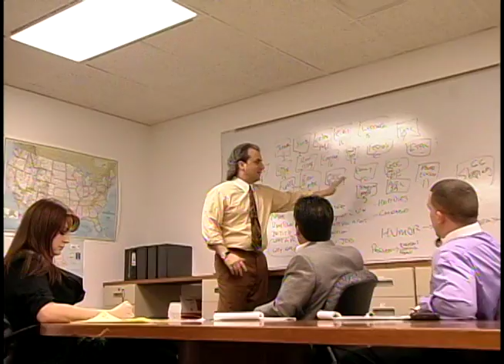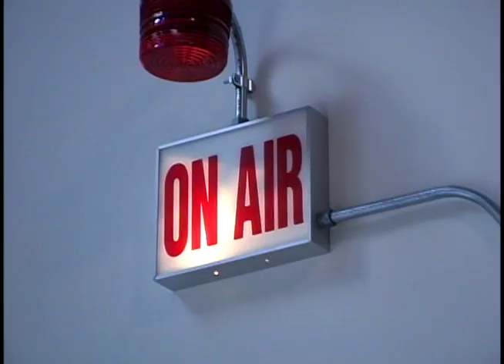rons producer bio final